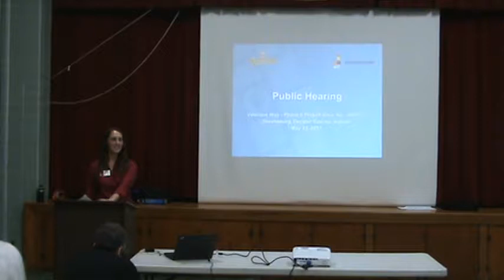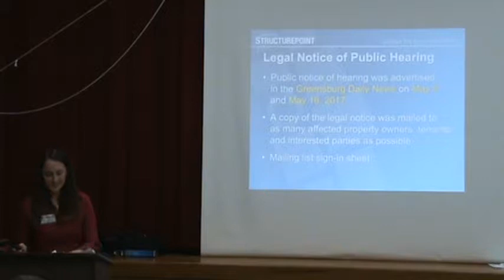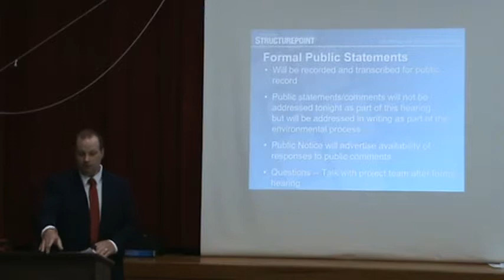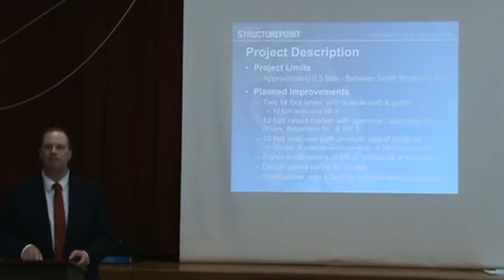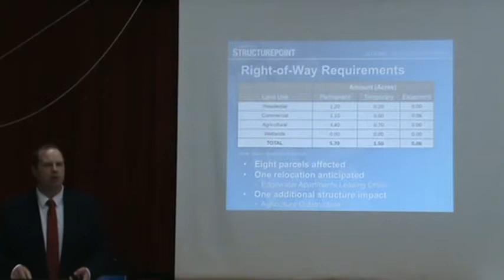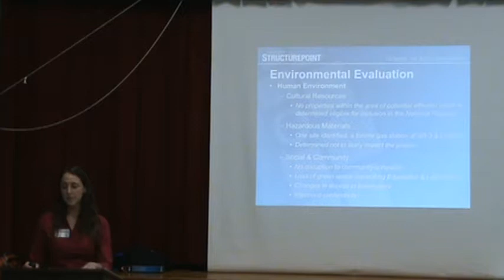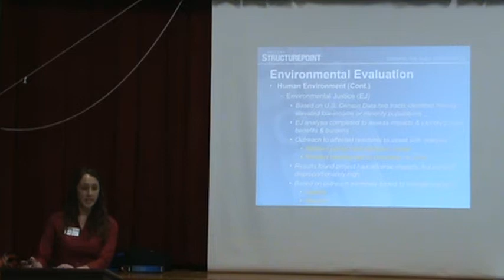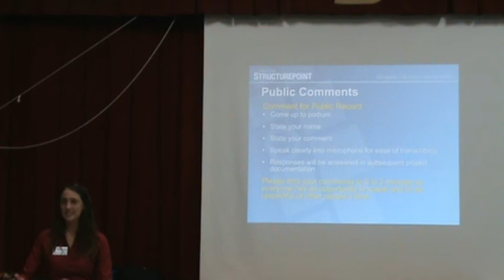Greensburg IN City TIF / Redevelopment / Veteran's Road Phase II PUBLIC HEARING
This is a VIDEO of the PUBLIC HEARING for the Greensburg IN City TIF / Redevelopment / Veteran's Road Phase II  proposed project of 5/23/17.